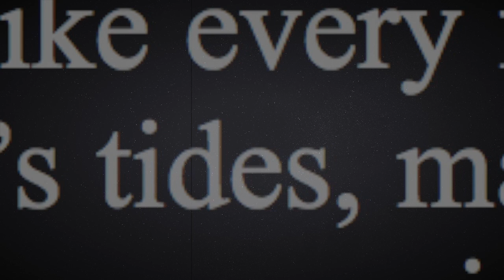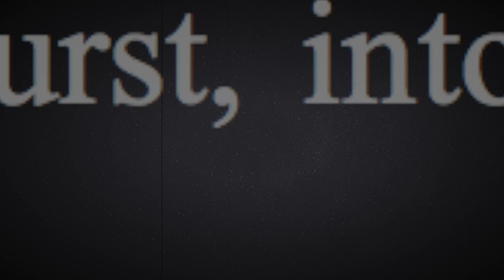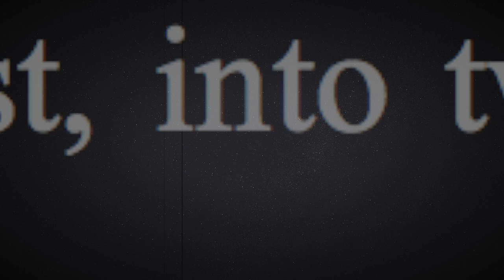TIME CAPSULE - EXCERPT THE INVISIBLE TWIN BOOK | Kala Mandrake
BEHIND THE SCENES MOVIE KALA MANDRAKE